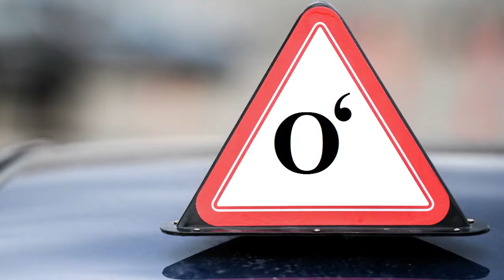Йўл ҳаракати қоидалари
Қоидаларга кўра, транспорт воситаси ҳаракатланиб бораётганда хавфсизлик камарини тақмаслик ҳуқуқига эга шахслар ва ҳолатлар ҳақида қисқа изоҳ